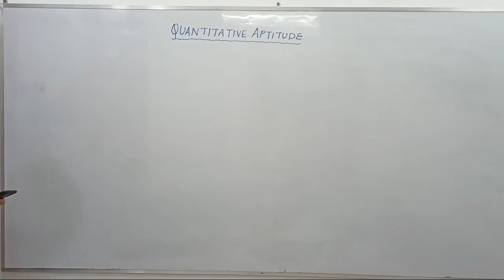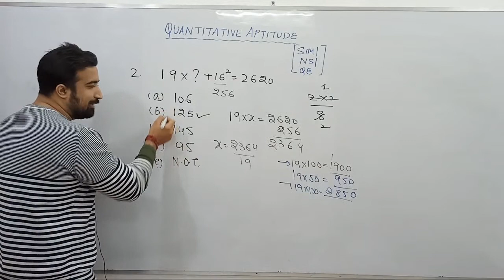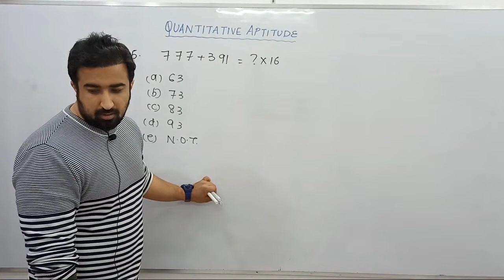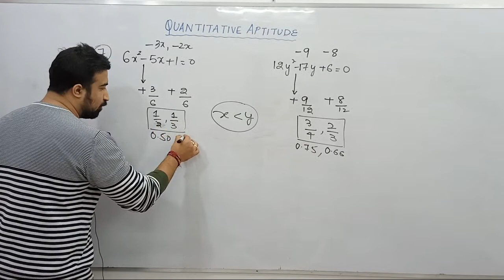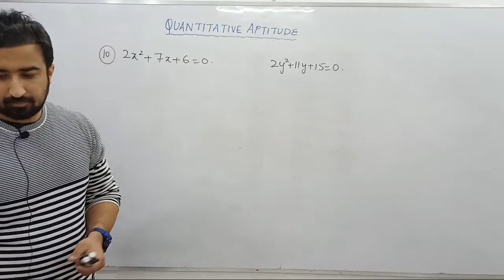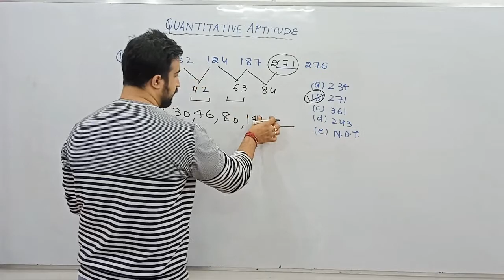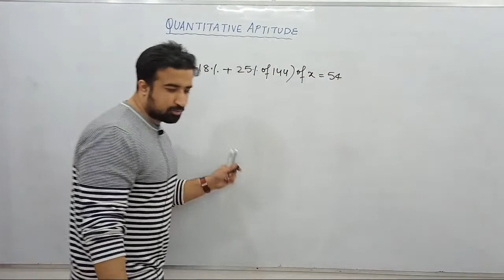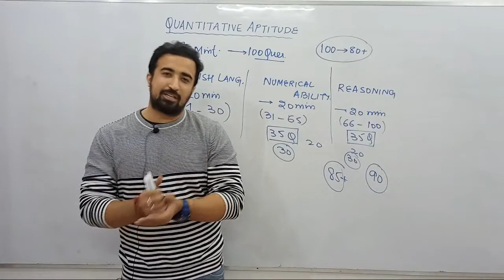5 SIMPLIFICATION || 5 Quadratic Equation || 5 Number Series